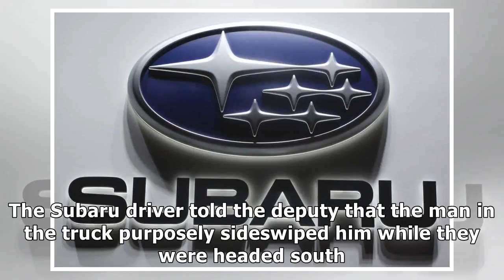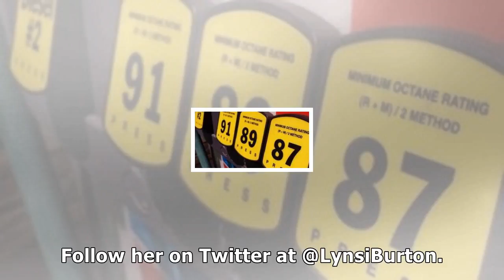Charge: truck rams subaru in aurora road rage episode